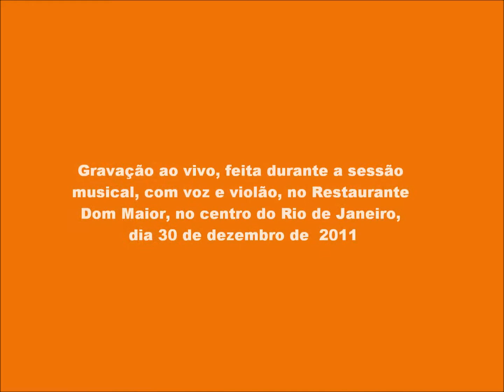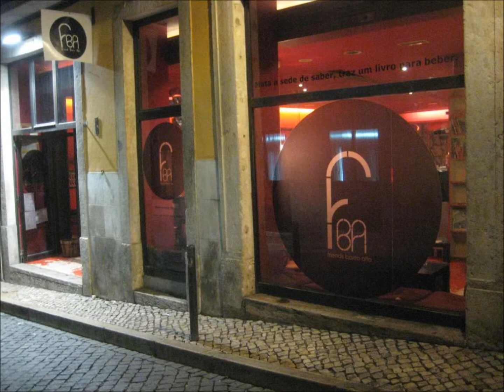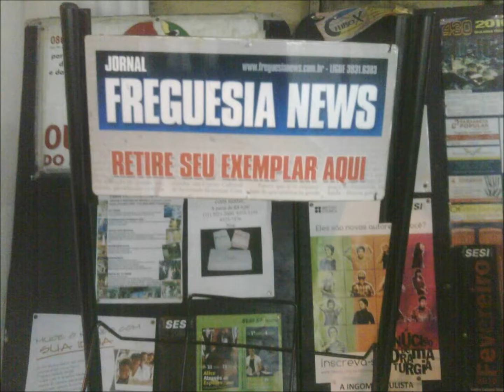Punk Da Periferia, no Rio de Janeiro, em 30 de dezembro de 2011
Gravação ao vivo, feita durante a sessão musical, com voz e violão, que aconteceu no Restaurante Dom Maior, no centro do Rio de Janeiro, dia 30 de dezembro de 2011.